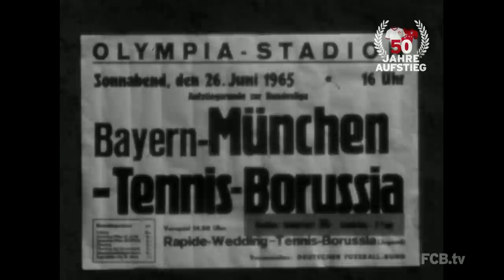Aufstieg 1965: FC Bayern nach 8:0 in der Bundesliga!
Den letzten Schritt in die Bundesliga macht der FC Bayern am 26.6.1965 in Berlin - und wie!

FC Bayern took the final step towards the Bundesliga in Berlin - wow!

El último paso que dio el FC Bayern por alcanzar la Bundesliga fue en Berlín... ¡y menudo paso!